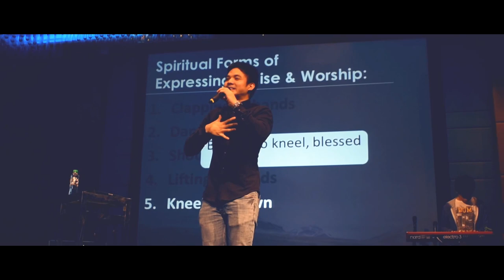COG Marriott Manila - Blessing in Worship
There is blessing as we worship!

Experience God's presence at COGMarriottManila every Sunday, 9:30AM, Marriott Hotel Manila